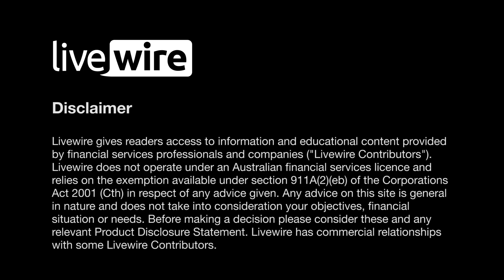Is it time you loaded up on growth stocks?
Have Australian investors mistaken their strategy all these years? As markets emerge from the “Corona Crash”, it’s evident that high growth stocks continue to be the best performers. For those expecting a great rotation whereby cheap, dividend-paying businesses would finally be prized for their cashflow generation in an uncertain economy; that theory never materialised.

To quantify this point, a recent study found that software stocks worldwide gained 21.41% from 14 February to 12 June. Meanwhile, capital-heavy banks, commodities, and industrial businesses – the backbone of domestic portfolios – are down ~25% (see below chart). That’s an outperformance gap of over 40%.

This begs the question: should investors change tack and load up on the Afterpays and Altiums of the world? Here, Ben Clark of TMS Capital and Roger Montgomery from Montgomery Investment Management discuss this topic and share their approach to growth investing as well as 7 stock ideas offering growth at a reasonable price.

Visit Livewire Markets to access the podcast and edited transcript for this episode

Note: This episode was filmed on 1 July 2020.